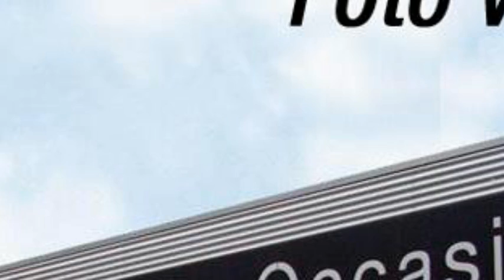Hyundai i20 1.4i i-Motion Automaat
08-NXD-6 23.476 km
  Prijs:     € 8.940
  Merk:     Hyundai
  Model:     i20
  Type:     1.4i i-Motion Automaat
  Carrosserievorm:     Hatchback (3 drs)
  Bouwjaar:     2010
  Transmissie:     automaat
  Kleur:     Licht blauw metallic
  BTW/Marge:     marge
  Brandstof:     benzine
  Energielabel:

Accessoires
* ABS
* Achterbank neerklapbaar in delen
* Airbags
* Airco
* Bagage-afdekhoes
* Bagagenet
* Bestuurdersstoel met verstelbare zithoogte
* Boordcomputer
* EBD
* ESP
* Glas met warmtewerende functie
* Gordijnairbags
* Hoofdsteunen achter
* Hoofdsteunen actief
* Mistlampen voor
* Multimedia voorbereiding
* Side-airbags
* Stuurbekrachtiging
* Stuurkolom in hoogte verstelbaar
* Stuur multifunctioneel

Daarnaast koopt u bij ons met Zekerheid! Bij aflevering namelijk een nieuwe APK keuring + vloeistofcontrole. Indien gewenst ook volledige garantie mogelijk. ACTIE !!! NU OOK 50/50 DEAL MOGELIJK OP AL ONZE OCCASIONS !!!

Aanbieder
Driessen Occasion Outlet
Hondsruglaan 97a
5628db Eindhoven